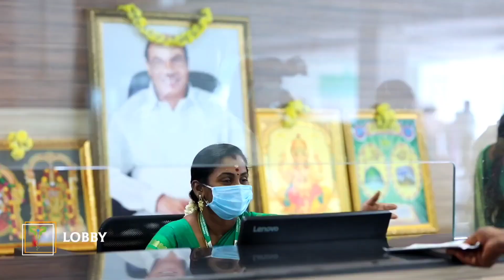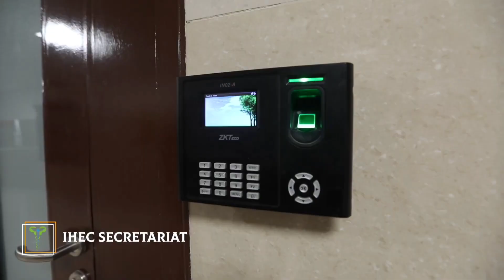Panimalar hospital 🏥 infrastructure|campus tour